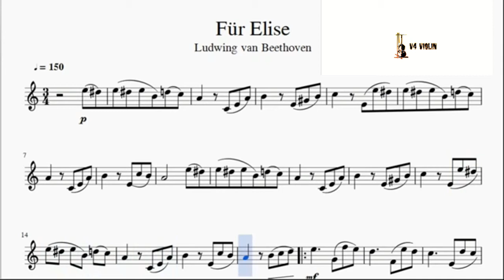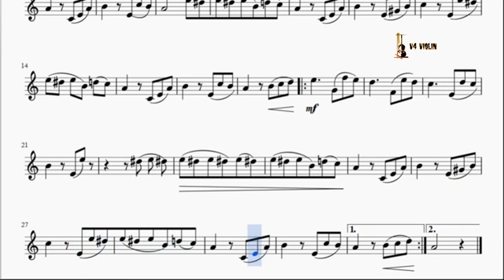Für Elise - Beethoven l The mystery of Beethoven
Für Elise Western Notes

The song is thought to be written for Therese, a woman that Beethoven wanted to marry in 1810, however, his handwriting was misspelt undergoing transcription, allowing the piece to be known as Fur Elise rather the Fur Therese. Therese did not want to marry him.